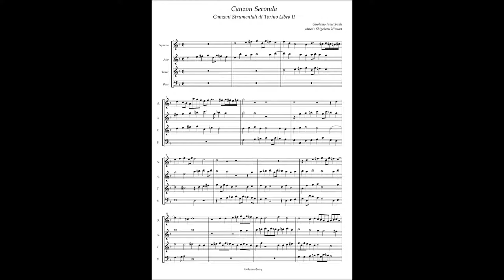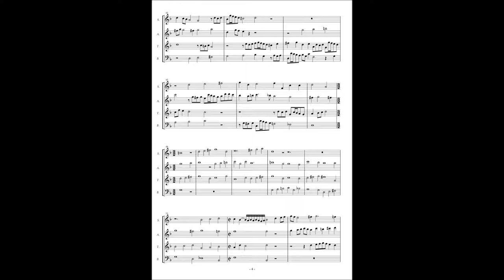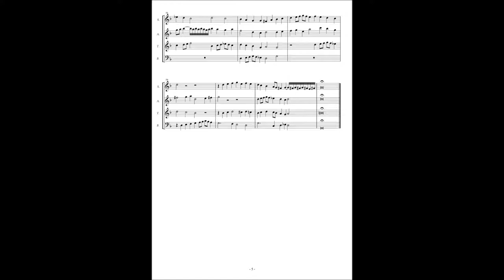Girolamo Frescobaldi, Recercari et canzoni(1626) Canzon seconda(Torino Manuscript version)